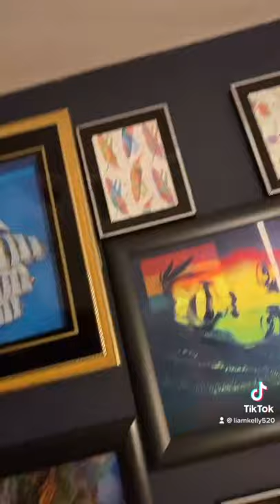were jamming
My room is very relaxing.